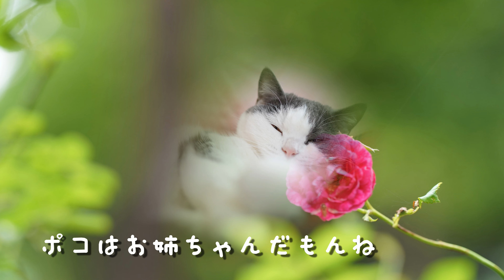なおさん ポコはお姉ちゃん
クックのしつこさにも絶対怒らない
優しいポコです。本当は気持ちいいのかも（笑）
フリー音楽素材　DOVA